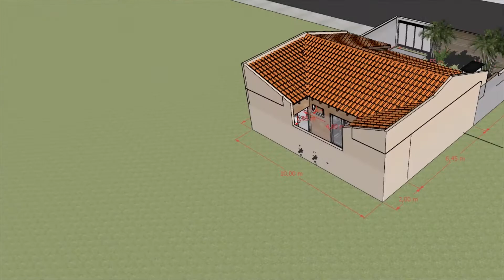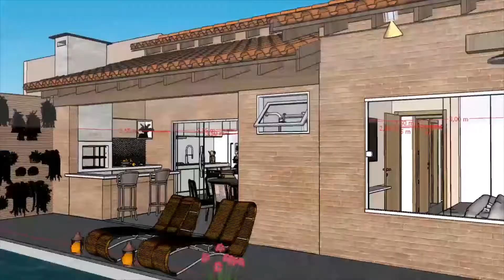SMALL HOUSE | VERY COZY | 2 BEDROOM | SIMPLE HOUSE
Small and simple house, with exposed roof, colonial tiles with a simple and elegant facade.

We brought a small house project with 2 bedroom, living room and kitchen, balcony with barbecue, bathroom and laudry. Space for garage and swimming pool.